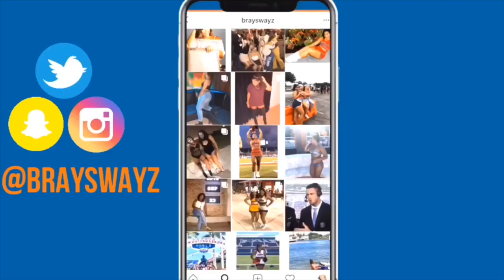10 Mistakes to Avoid Your Freshman Year of College!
Hello beautiful people! This video is mainly the things to avoid / things not to do your freshman year of college that I believe can make your life a lot easier. I hope you liked this video! These were just some suggestions and advice that I would have liked to know my freshman year of college. I would love to know what type of videos you guys want to see! leave some suggestions in the comments to help ya girl out and like this video!

-Stay Blessed
I N S T A G R A M: @Brayswayz
T W I T T E R: @Brayswayz
S N A P C H A T: @Brayswayz
F A Q:
Name: Braylynn
Race: Black & White
Age: 18
Location: FLORIDA
College: Florida Atlantic University